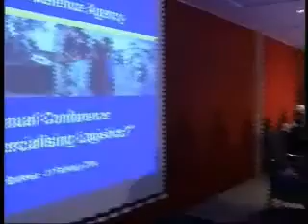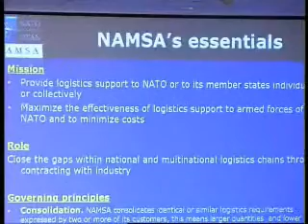Commercialising Logistics? Annual Conference 2008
An increased role for the commercial sector in providing logistical support for EU crisis-management operations could help fill critical gaps, provide better value for money and free military personnel for front-line duty, a conference organised by the European Defence Agency heard today.

More than 200 representatives of governments, armed forces, EU institutions and industry attended the Brussels event and debated practical measures to encourage greater private sector involvement and explored the challenges and constraints in supporting multinational operations in remote and varied locations.